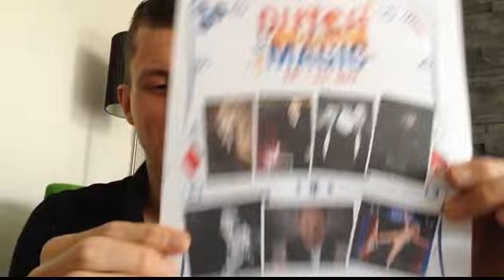Wolfgang Moser promotes Dutch Festival of Magic 2014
Wolfgang Moser
Wolfgang Moser werd in 1977 geboren in Amstetten in Neder- Oostenrijk. Op zijn 13e las hij de "magische Almanak" van Pat Leonard. Dit boek heeft zijn leven voorgoed veranderd. Hij begon op te treden en rondde een commerciële opleiding af. Korte tijd na het beëindigen van zijn studie behaalde hij de Grand prix op de magische Conventie van Bregenz. Daarmee was hij kampioen van Oostenrijk. Samen met vrienden ontwikkelde hij shows en tal van programma's, waaronder het programma 'Magic Mushrooms' voor de Oostenrijkse TV . Daarin trad hij op samen met onder meer Tricky Niki, Harry Lucas en Philip Ganglberger. Het vervolg was een avondvullende show in het Weense Cabaret Simpl. Twee jaar lang was iedere voorstelling uitverkocht. Momenteel werkt Wolfgang aan een nieuwe show.